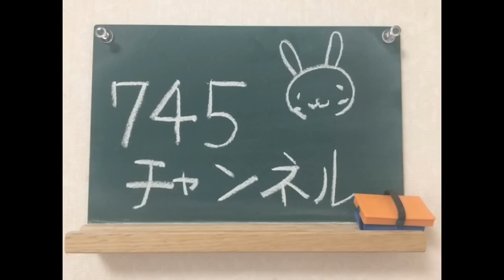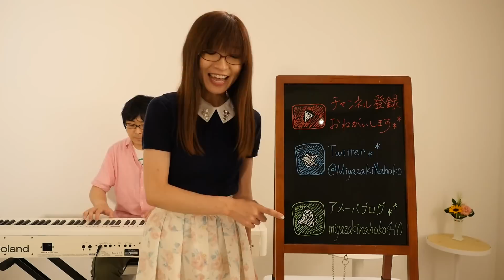【第28回】ねぇ…／宮崎奈穂子